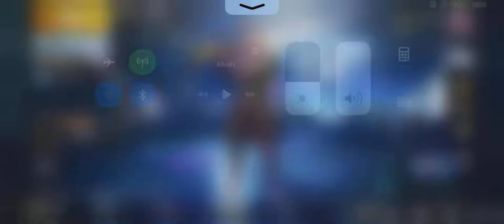GOT GLACIER M416 AND FOOL MAXED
VERY LUCKY DAY , JUST GOT GLACIER SKIN I HAVE BEEN EAGERLY WAITING FOR AND DONE IT TO THE LAST LEVEL 7 CHECK NEXT VIDEO FOR GLACIER M416 MAXED

ALL UC LEGAL PURCHASES VIA MIDAS

PUBG MOBILE